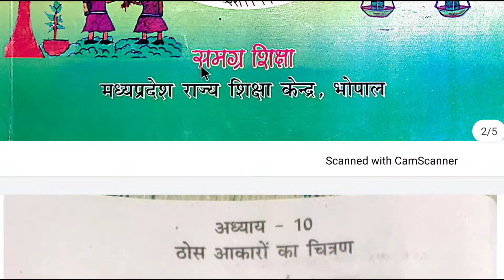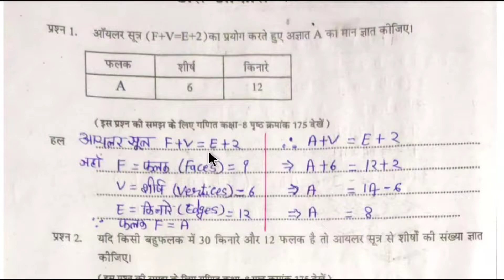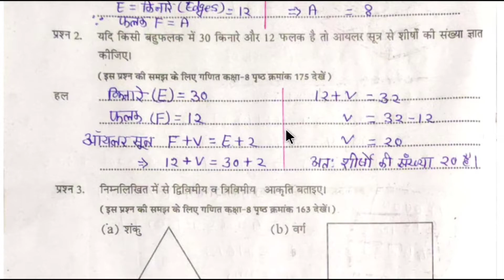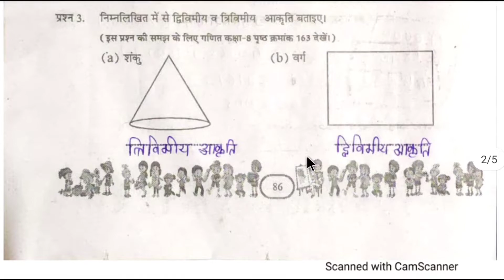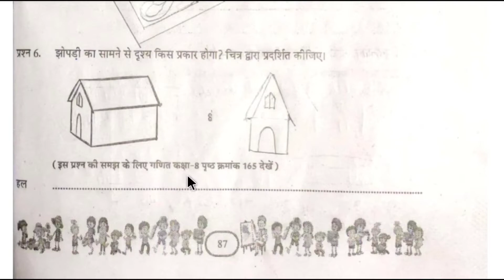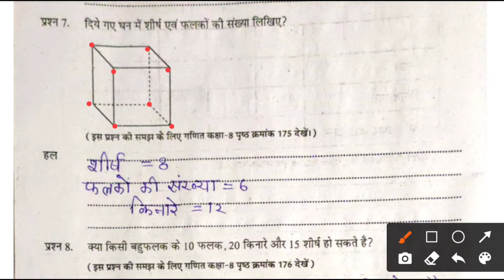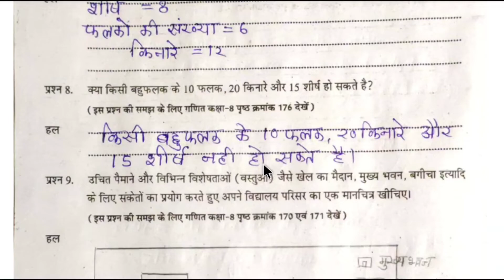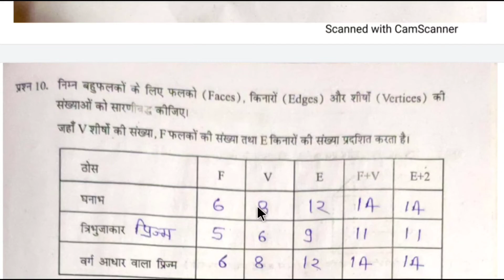एटग्रेडअभ्यासपुस्तिका विषय-गणित कक्षा-8वी अध्याय-10(ठोस आंकरों का चित्रण)को समझाया गया है